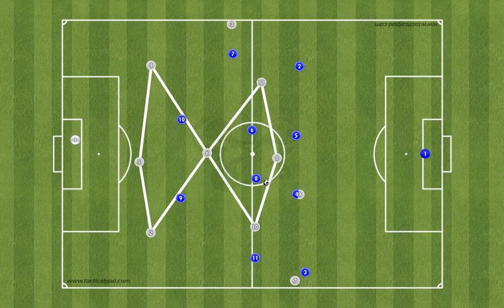Football Tactics: Building Out From GK in a 343 (3331) Formation